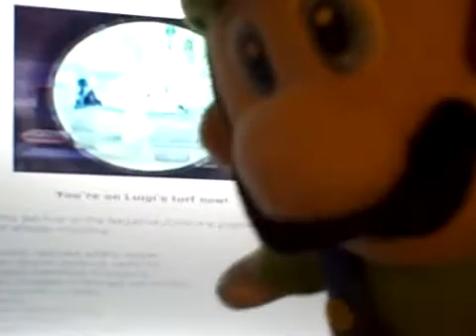Luigi in Super Smash Bros. Brawl "PROOF"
NOTE: This channel is NOT associated with Nintendo in any way.
Original Upload Date: February 26th, 2008
Original Description: A SHORT MESSAGE